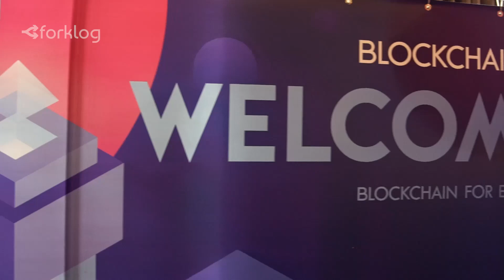Blockchain to Empower People — IBM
ForkLog interviewed representatives of IBM, one of the leading technology corporation with a century of history.

Winston Jong (Chief Architect, Blockchain Europe, IBM Global Business Service) and Olga Kravchenko (Senior Consultant, Europe IBM) share their vision of the further development of distributed ledger technology, bitcoin and other cryptocurrencies.

During the interview, the interlocutors discussed what place blockchain occupies in IBM, how the corporation considers the centralization problem, the Hedera implementation, and much more.